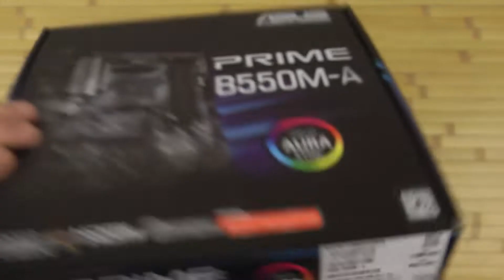Розпаковка Asus Prime B550M-A